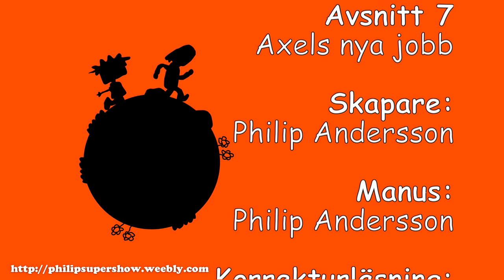Medie Nördarna - Avsnitt 7 (SÄSONGS FINAL)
Avsnitt 107: Efter när Axel slutade hos Rulle produktion började han jobba hos konkurrenten Fredriksson grafiskabolag och får sitt första uppdrag.